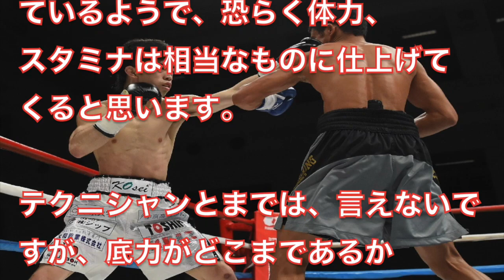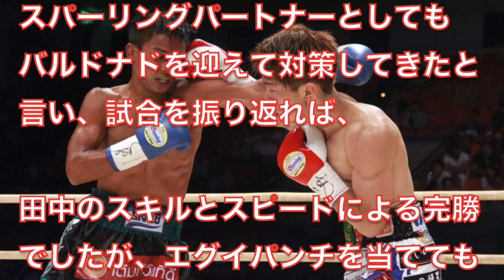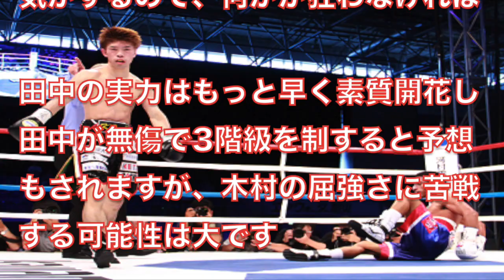日本人同士の頂上決戦！木村翔VS田中恒成・３度目の防衛か！3階級制覇か！【ボクシング】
ツィツターはこちら！

『説明』

いよいよ明日に迫った、注目の大一番！
日本のお家芸、フライ級の日本人同士の対戦
WBOフライ級タイトルマッチ
木村翔(青木)VS田中恒成(畑中)
愛知、武田テバオーシャンアリーナにて開催です
雑草、叩き上げ、木村翔VSエリート田中恒成の構図になる2人ですが、試合展開は簡単ではなさそうです。
そして、海外Youtuber"RRT BOXING with Mr.A氏の
予想と、試合の見どころをご紹介！

『関連動画』

【神の左復活なるか!?】山中慎介 KO集 2017年版 20試合 Shinsuke Yamanaka Ultimate KO Highlights

【20戦20勝20KO！】アンソニー・ジョシュア 全KO集 2017年版 Anthony Joshua All 20 KO Highlights

【39戦39勝38KO！】デオンテイ・ワイルダー KO集 2017年版 30試合 Deontay Wilder Ultimate KO Highlights

【ミドル級史上最強王者】ゲンナジー・ゴロフキンの神業ノックアウトシーン集！

【打倒ロマチェンコ！】ホルヘ・リナレス 栄光のKO トップ15 Top 15 Brilliant Knockouts of Jorge Linares

引用元様